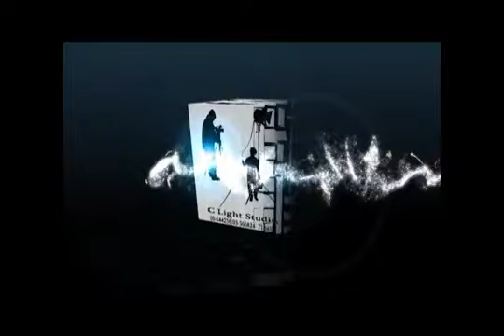Lebtalents - Vanessa - Violinist